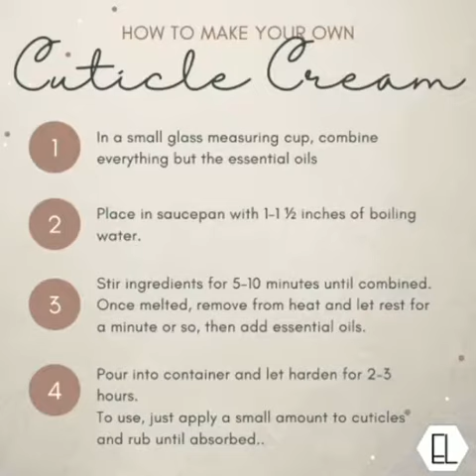Essentially Loved Emollient Rich Cuticle Cream Recipe SO EASY!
This cuticle cream recipe is the BOMB. So simple + so effective at nourishing those precious nails. Use little tins or recycle some of your small glass condiment containers. Let us know how yours turned out.